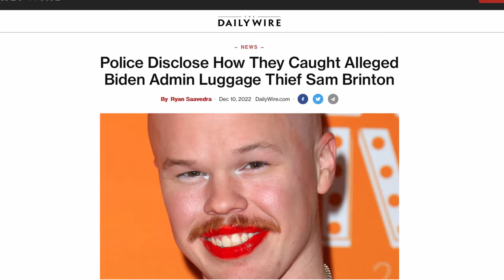The Nuclear Energy Luggage Thief!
Meet Sam Brinton - The Nuclear Energy Luggage Thief!